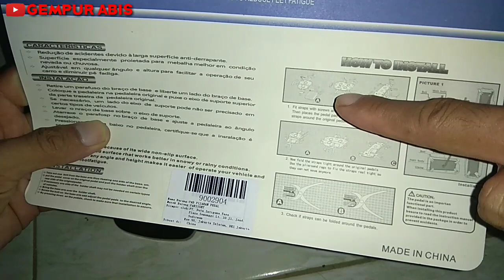PASANG COVER PEDAL GAS - REM & KOPLING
Pada Video kali ini kita akan mencoba memasang cover pedal gas, rem dan kopling di mobil Avanza Xenia, inova, Rush & Terios atau semua mobil yang lain, karena ini universal jadi cocok di pedal mobil apa saja, tipe model FA-11032, bisa didapatkan di toko online, offline, MR.DIY dan bengkel variasi di tempat anda, harganya kisaran 50rb - 64 rb.
Ok... Bagaimana cara pemasangannya,

Rem motor Macet

semoga bermanfaat
dan